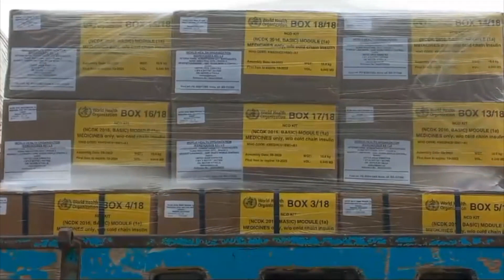مع استمرار تدفق المساعدات الدولية رجال الهلال الأحمر المصري يفرغون شحنة مساعدات منظمة الصحة العالمية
مع استمرار تدفق المساعدات الدولية والإقليمية إلى مطار العريش.. رجال الهلال الأحمر المصري يفرغون شحنة مساعدات منظمة الصحة العالمية